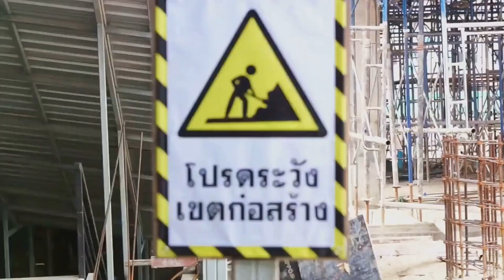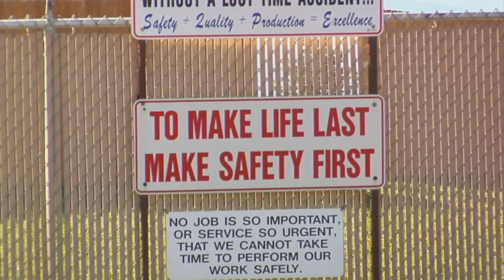Fatal Facts Unmasking Construction site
Fatal Facts: Unmasking Construction Site Dangers